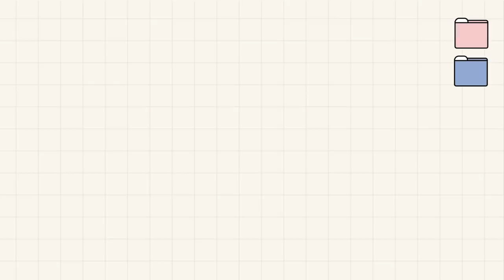[INSIDE SEVENTEEN] JOSHUA & VERNON ‘2 MINUS 1’ RECORDING & Genius BEHIND